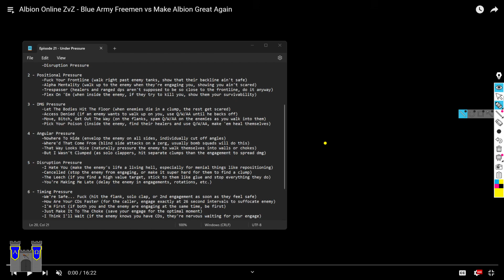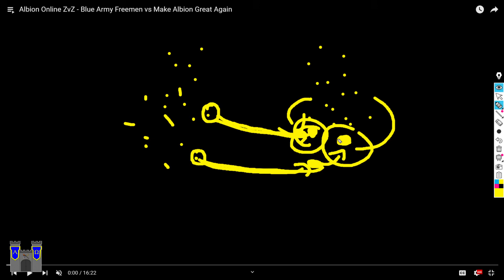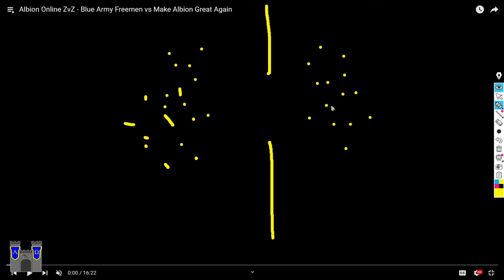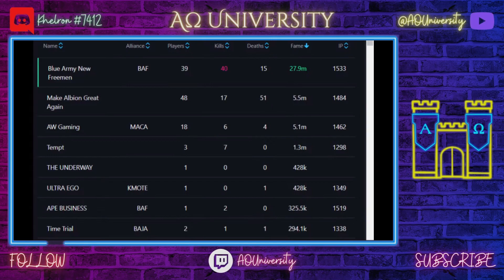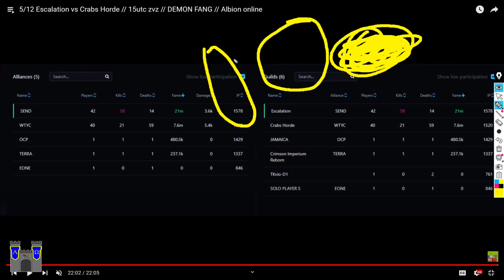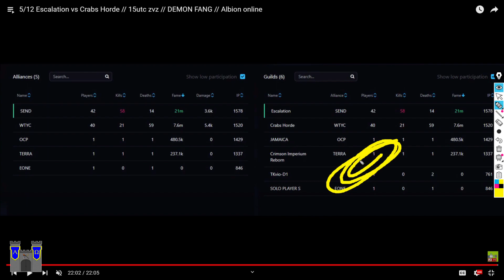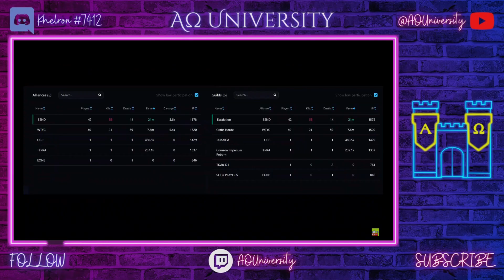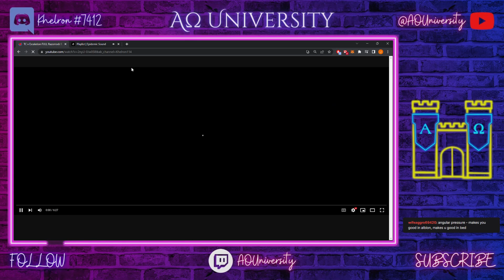(Albion Online) ZvZ Guide Ep. 21 - Under Pressure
ZvZ in Albion Online is much more than just dropping your E on the enemy and waiting for the next call. Pressure is one of the most important factors to winning a ZvZ. It forces the enemy to make mistakes, divides their attention which reduces their reaction times, and gives your side an opportunity to snowball into a victory. Understanding how to apply pressure and when to apply it is pivotal to success in ZvZ.